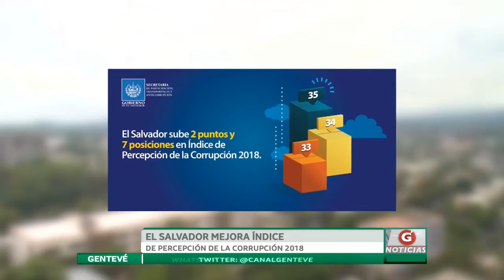EL SALVADOR MEJORA ÍNDICE DE PERCEPCIÓN DE LA CORRUPCIÓN 2018